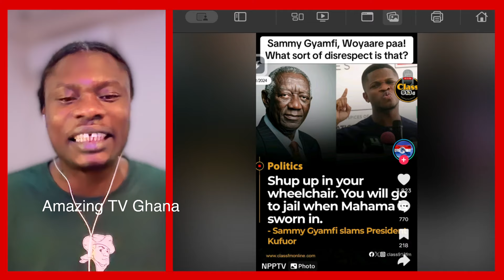Shut Up In Your Wheelchair, You Will Go To Jail If NDC Come To Power, Ex Prez Kuffuor Agye N'aniso